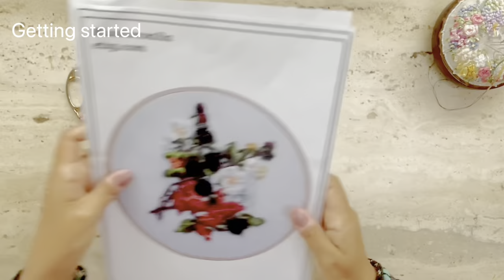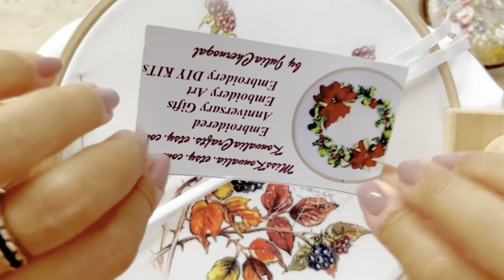Mindful Stitch Along #27: Mixed Media Satin Ribbon Embroidery/Miss Konvalia Design/Beginner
Welcome to Risa’s Embroidery Chest! And thank you for your support.

Get a glimpse of progress pictures before the completed project goes live. @risasembroiderychest

👉Etsy Shop
Embroidery kit

👉CHAPTERS
0:00 Series Intro
0:08 Stitch Along Intro
0:27 Getting Started
1.21 White Flowers
3:00 Stamens
3:23 Buds
4:39 Yellow Buds
5:28 Stamens 2
5:34 Beadwork Berries
10:15 Stems
11:06 Thorns
11:31 Spiderweb
12:01 Small Leaves
12:41 Big Leaves
13:04 Fall Colored Leaves
15:14 Framing

Music: Distant Movement - Air; Tone Land & Georgia … on  Filmorago app